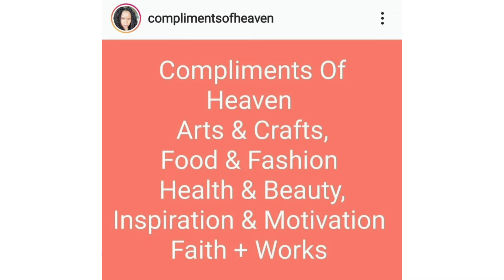Preparing for the Fl@ Shot season, ImmuneBoost, Self Sufficient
I'm NOT a medical Doctor,  just sharing helpful tips...

I am a 5 years old spoiled brat Pomeranian. My name is Ms. Angel & my mom name is Ms. Dagnet. 🥰. We will post weekly videos of our life together.

 I will have weekly videos of my Spoiled, relaxing and Pampered life.

It is a hard job being Spoiled and Pampered but someone has to do it. Why not me 😀🤣🤣🤣🤣🥰😍🤩

Please leave nice, loving, kind and Encouraging comments on my Channel My mommy will read all the comments to me. I know you do not want to hurt my feelings.

I love bones, kisses, walks a treats. 🥰🥰😋